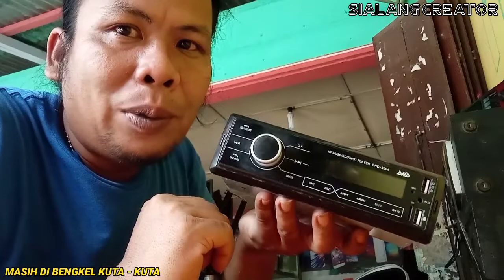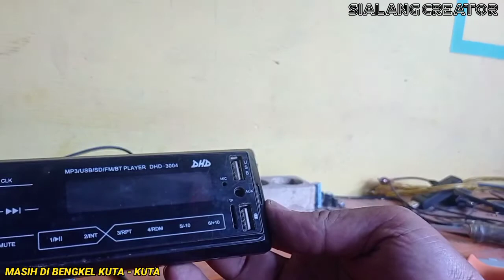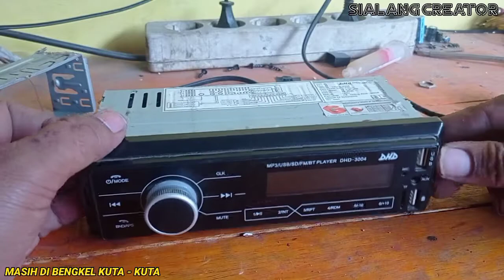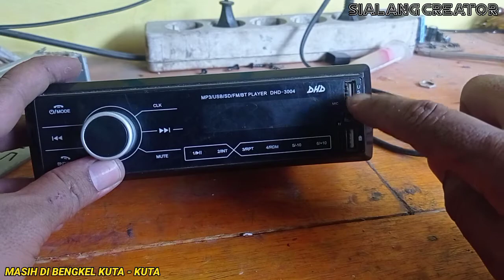USB TIDAK BERPUNGSI .AKIBAT CONECTOR NYA RUSAK .